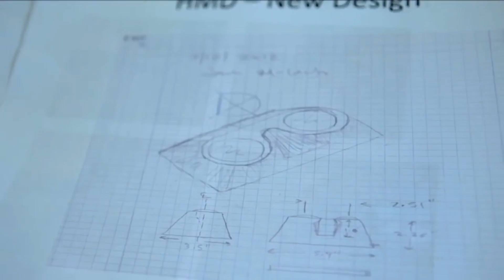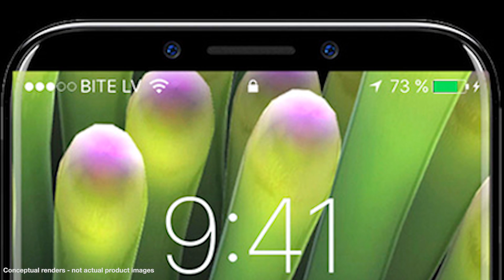Oculus Rift founder Palmer Luckey parts with Facebook after rocky tenure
One of the central figures in the now burgeoning field of virtual reality, Palmer Luckey, has decided to part with his new employer, Facebook, after just one year.

Like any good tech entrepreneur, Luckey pieced together the first Oculus Rift headsets in his parent’s garage, and from there developed, promoted and toured the tech until Facebook snapped up the company in 2014 for $2 billion.

However, he got tripped up by politics in the run-up to the 2016 election when he at first denied and then admitted to funding a pro-Trump troll group called Nimble America. The revelation roiled the Oculus group just as the first headsets were coming to market, and he was also a focus in the Zenimax lawsuit that resulted in a half-billion dollar settle against Facebook, $50 million of which came out of Luckey’s pocket.

Don’t cry too much for the 24-year-old VR icon, though, as estimates put his net worth at close to $750 million. Where he’ll end up next is the real question of the day. Story